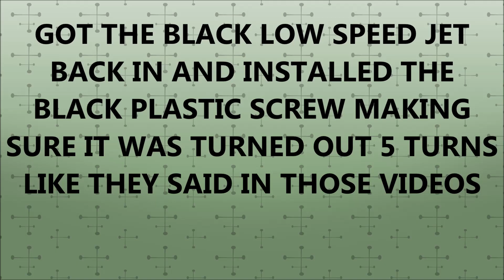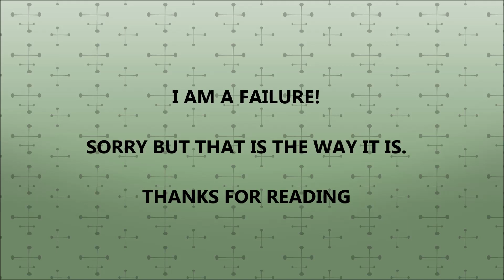GENERATOR UPDATE I FAILED AGAIN